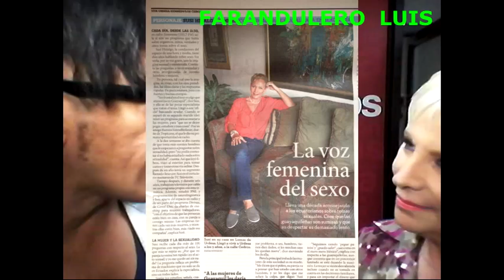SUSY HIDALGO , ENTREVISTADA POR FARANDULERO LUIS